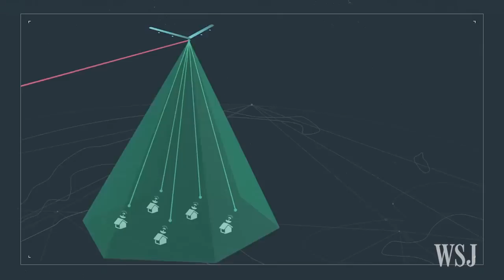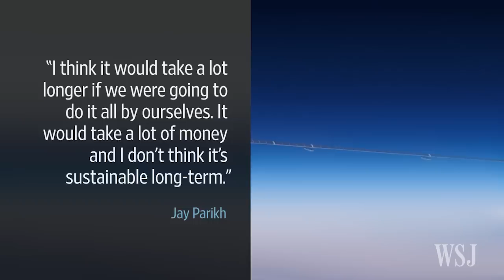Facebook Unveils Drone to Spread the Internet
Facebook unveiled a full-scale version of its connected solar-power drone on Thursday. The plane, named Aquila, is designed to fly for 90 days above weather systems, bringing Internet connectivity to remote regions where cell towers or fibre-optic cable may be difficult to deploy.